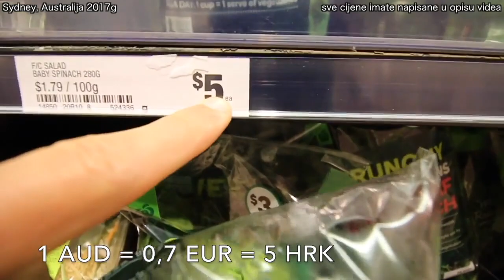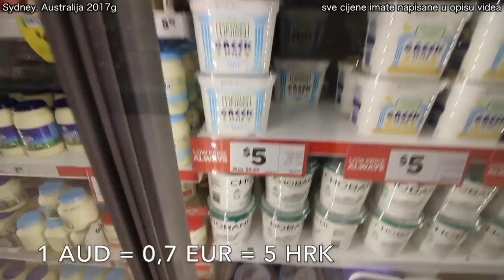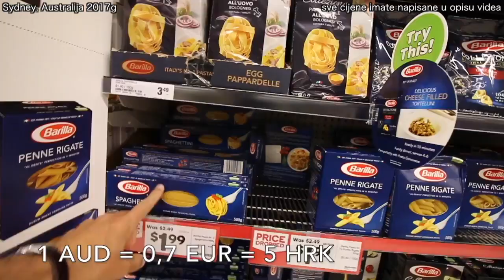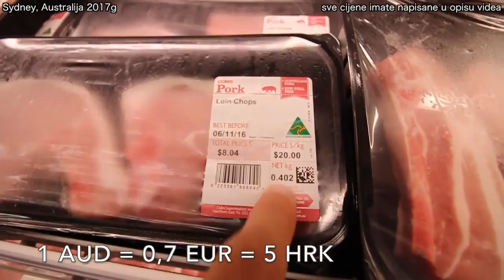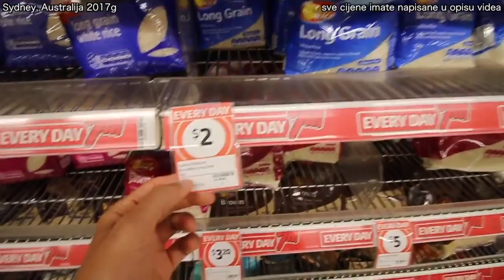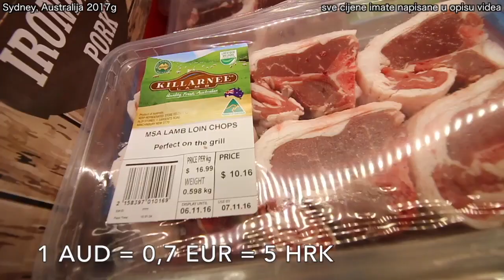CIJENE HRANE U AUSTRALIJI | ušao sam u 3 dućana u SYDNEYu - KAMBERizam 78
rajčica 1kg ... 6 AUD = 4,2 E = 30 KN
jabuke 1kg ... 4,9 AUD = 3,34 E = 25 KN
špinat 100g ... 5 AUD = 3,5 E = 25 KN
limun 1kg ... 14,90 AUD = 10,4 E = 75 KN
kiwi 1 kg ... 7,9 AUD = 5,5 E = 40 KN
crveni luk 1 kg ... 3 AUD = 2,1 E = 15 KN
kruh 500g ... 5,5 AUD = 3,8E = 27,5 KN
batak pileći 1kg ... 5,5 AUD = 3,8E = 27,5 KN
ribe kg (ne znam koja je točno bila) ... 30 AUD = 21 E = 150 KN
škampi kg ... 26 AUD = 18,2 E = 130 KN
biftek kg (ili ramstek, nisam siguran) ... 35 AUD = 24,5 E = 150 KN
1,25L Coca Cole ... 2,85 AUD = 2 E = 14 KN
2L mlijeko ... 3 AUD = 2,1 E = 15 KN
1L sok juice ... 4 AUD = 2,8 E = 20 KN
1L jogurt ... 5 AUD = 3,5 E = 25 KN
500g pašta ... 2 AUD = 1,4 E = 10 KN
1 kg gljiva ... 11 AUD = 7,7 E = 55 KN
1 kg banana ... 2 AUD = 1,4 E = 10 KN
3 kg naranči ... 6,5 AUD = 4,5 E = 32, 5 KN
12 jaja ... 4,80 AUD = 3,35 E = 24 KN
1 kg janjetine ... 10 AUD = 7 E = 50 KN
1 kg svinjetine ... 20 AUD = 14 E = 100 KN
750g nutelle ... 8,5 AUD = 6 E = 42,5 KN
1 kg riže ... 2 AUD = 1,4 E = 10 KN

Australian dollar = AUD
Euro = E
Hrvatska kuna = KN
1 AUD = 0,7 E = 5 HRK
To je nekakva srednja tečajna lista. +/- manja odstupanja.

Ako vam se sviđa KAMBERizam 78, pretplatite se na moj kanal.